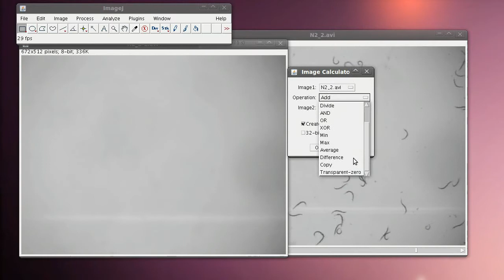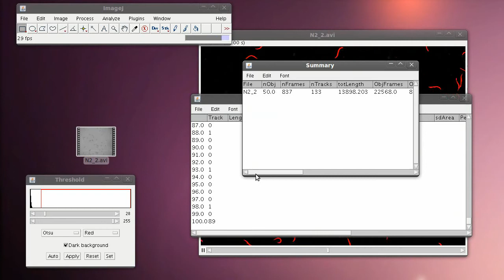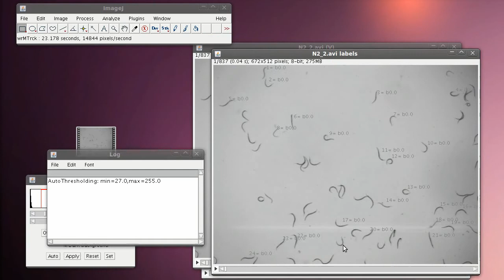wrMTrck build101004 - on-the-fly analysis of virtual stacks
A video showcasing the new features in the 101004 build of the wrMTrck plugin. The plugin now accepts thresholded images in addition to binary images. Moreover, the plugin now allows on-the-fly background subtraction and thresholding of virtual stacks using a simple background subtraction algorithm. This means that large movies can be analysed even on machines with limited memory available.